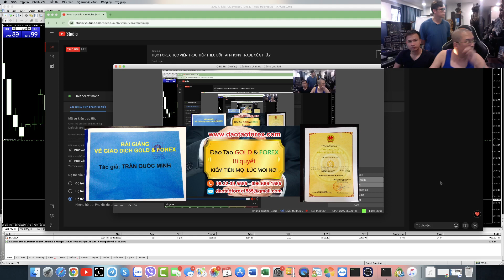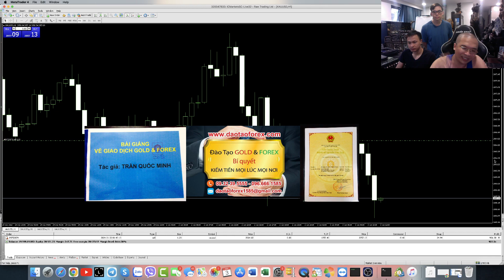ĐÀO TẠO FOREX THẦY KHÔNG DẪN CHỨNG TRADE LIVE CHO HỌC VIÊN KIỂM CHỨNG HOA RA THẦY GIAO DỊCH MÕM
Ngoài thị trường Forex có biết bao khóa học Forex, xong thực tế thì sao toàn những kẻ không dám chứng minh thực tế giao dịch Forex live, và show full lịch sử giao dịch Forex của chúng, để cho học viên kiểm chứng, thứ mà những kẻ đang dạy Forex này, chỉ toàn dạy vào thứ bẩy hay chủ nhật cũng như dùng traing view và backtest để gáy như đúng rồi.
TÔI LÀ MỘT FOREX TRADER TÔI TRẢ GIÁ MỚI CÓ ĐƯỢC THÀNH CÔNG NHƯ HÔM NAY
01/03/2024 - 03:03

Tuyệt nhiên không một kẻ nào làm thày dạy Forex, tại các khóa học Forex ngoài kia, dám cho học viên trực tiếp kiểm chứng cả quá trình giao dịch Forex live, cũng như đánh giá rõ quá trình để tạo ra lợi nhuận, mà chỉ toàn gáy ăn bao nhiêu pip, rồi điểm vào thế này hay thế kia, đó là bọn dạy Forex lừa đảo, và các khóa học Forex này, đến ngay cả mớ kiến thức Forex của những kẻ này, chúng còn không dám áp dụng thực tế, thì làm sao chứng minh được giá trị. thế nên còn mời và trả giá là chính là nhà đầu tư Forex, và những người ăn phải bánh vẽ của bọn này!

Thầy Trần Quốc Minh với những minh chứng thực tế của chính mình, trên con đường dài chia sẻ Forex của thầy, là những minh chứng thực tiễn được trực tiếp các thành viên tham gia học Forex với thầy, kiểm chứng đánh giá và đồng hành xuyên suốt tại phòng trade của thầy cho cả quá trình học Forex, và đồng hành về sau 24/24.

Những giá trị thực tế của thầy Trần Quốc Minh chia sẻ Forex, cùng với chính các học viên theo học Forex của thầy, cộng đồng cùng mọi nhà đầu tư Forex có thể thấy rõ giá trị này, xuyên suốt trong nhiều năm qua, và được trực tiếp các học viên theo học Forex với thầy Trần Quốc Minh đánh giá, xuyên suốt trong cả quá trình dài phát triển, mà không một nơi nào ngoài kia trên thị trường Forex, dám dẫn chứng thực tế này cho học viên của họ được như thầy Trần Quốc Minh!
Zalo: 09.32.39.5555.